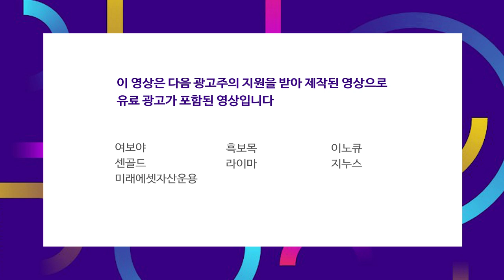원화 강세 속 대외 불확실성에 내수관련주 강세 f.김현겸 과장